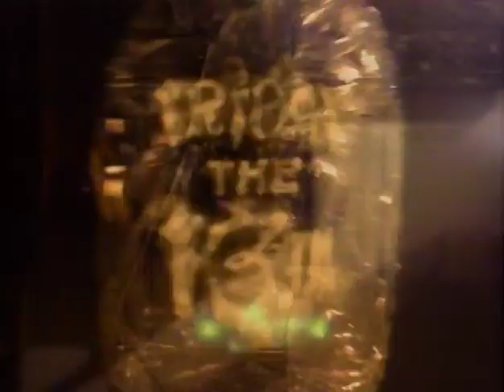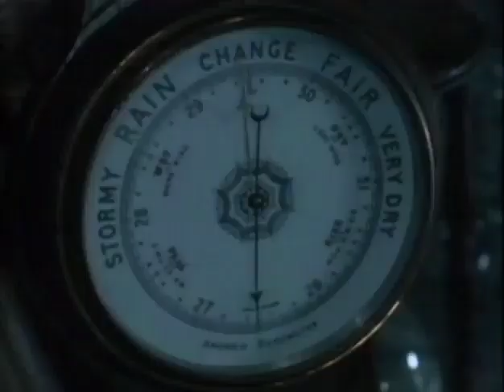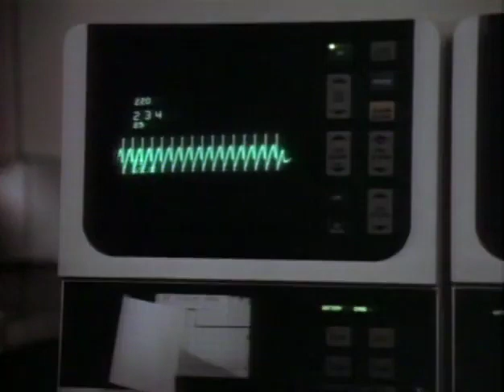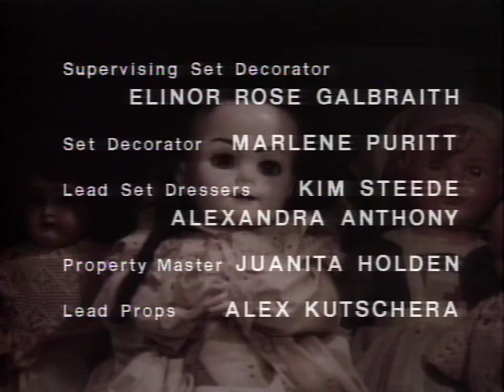Friday The 13th The Series 1987 S01E01 The Inheritance